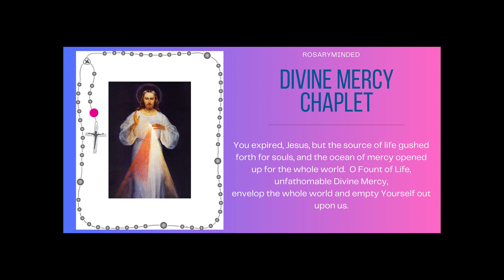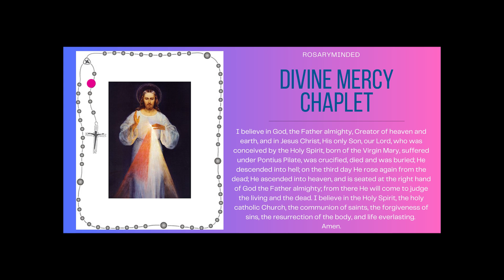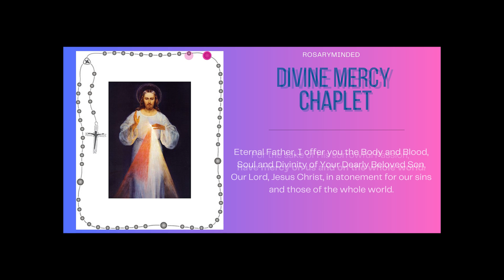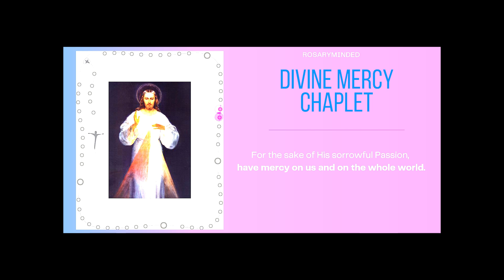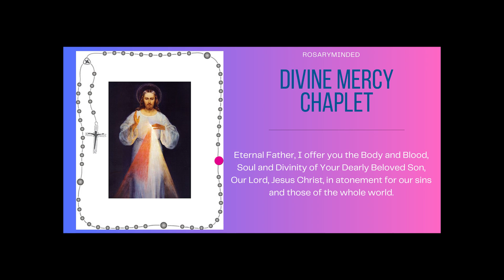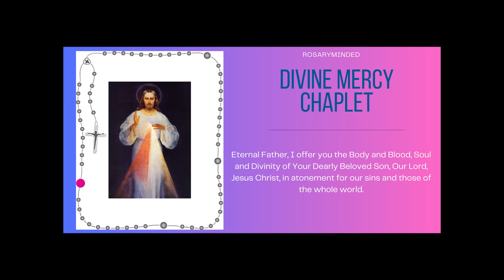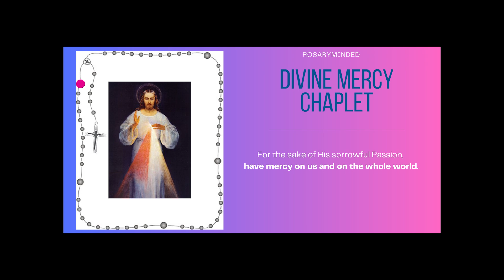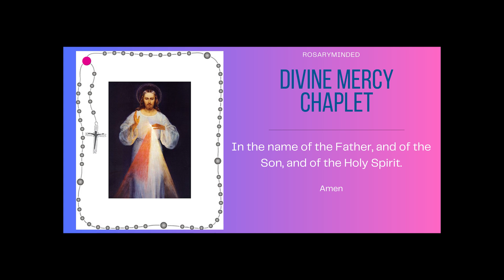Chaplet of Divine Mercy -- Wednesday, September 25 ❤️ Follow Along Virtual Rosary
Chaplet of Divine Mercy for September 25. We come to gather every day to pray the Chaplet of Divine Mercy here on Rosary Minded, honoring Jesus' message of mercy and love.